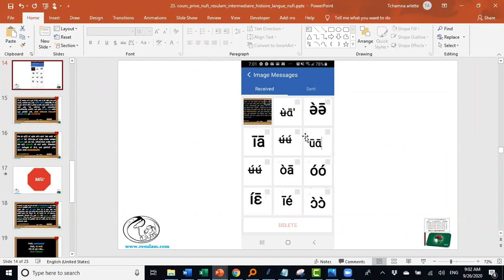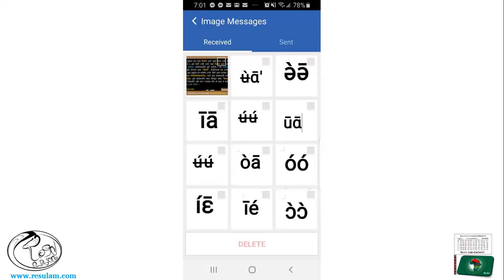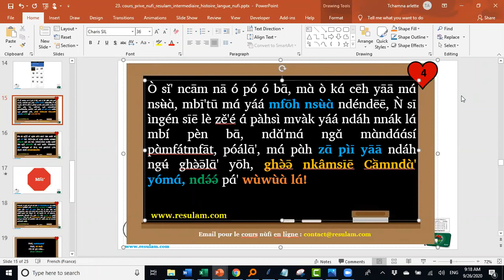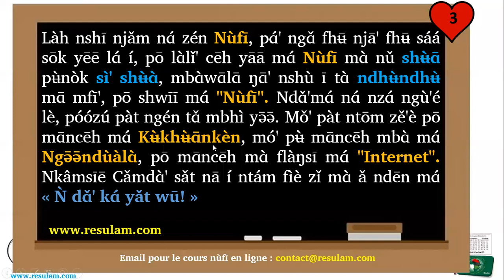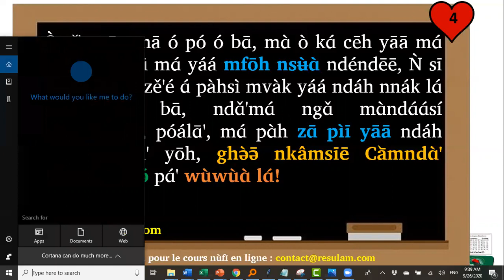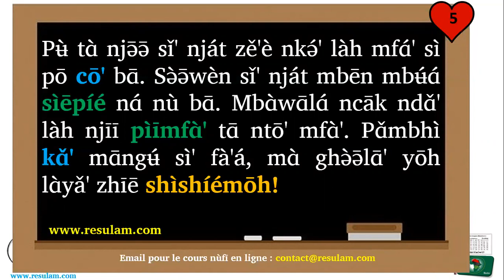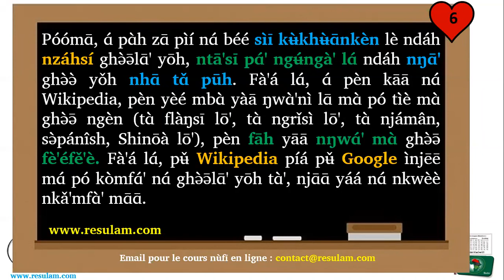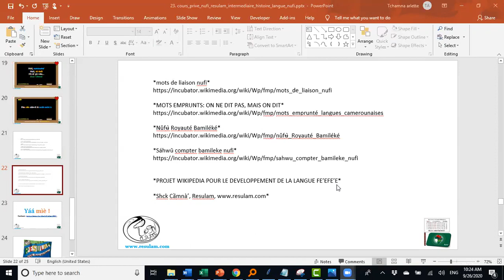Cours Nufi Niveau Intermediaire 26 Septembre 2020